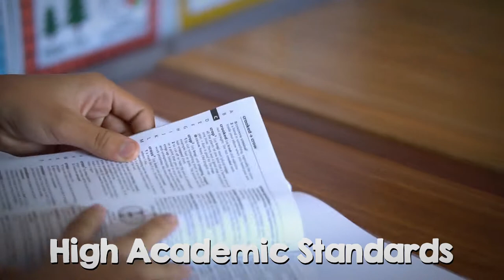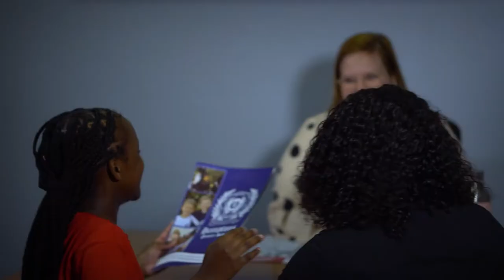The Hamptons Experience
Our Hamptons family just keeps growing, with excellence and diversity at the heart of it all. Get to know the most unique private school in Durban North, and find out why we're the best choice for your child.